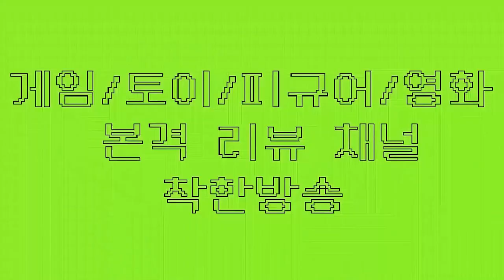슬램덩크 모바일 초보자 입문하기★3:3 올코트 공략법! #1 강백호편(모바일슬램덩크 모바일슬램덩크강백호 강백호)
★ 하비채널 팬카페 링크

모바일슬램덩크 강백호 3:3 올코트 뽀개는법
슬램덩크 하비채널 동아리 결성!
동아리에서 S3 스포츠맨 서버 : 하비채널
S12 파리채블록서버 : 하비채널구독 동아리 검색~

핸드폰게임추천#핸드폰게임리뷰#폰게임추천#폰게임리뷰#폰게임유튜버#폰게임전략#슬램덩크#슬램덩크모바일#서태웅#강백호#채치수#슬램덩크모바일서태웅#정대만#슬램덩크하이라이트#슬램덩크북산#모바일슬램덩크공략#슬램덩크모바일공략